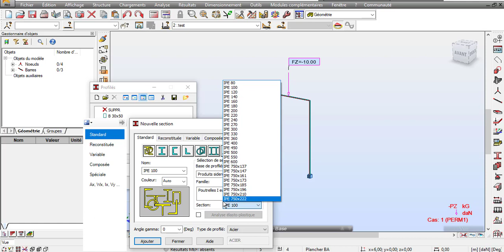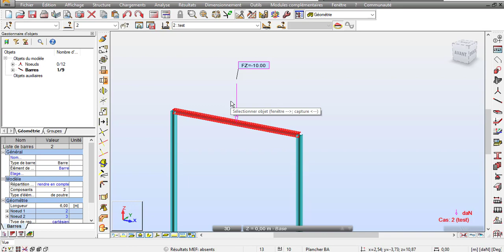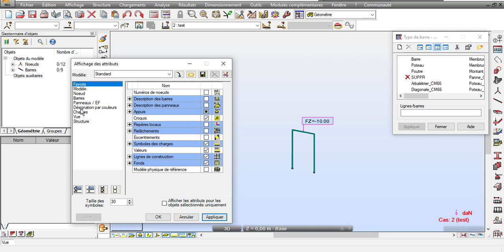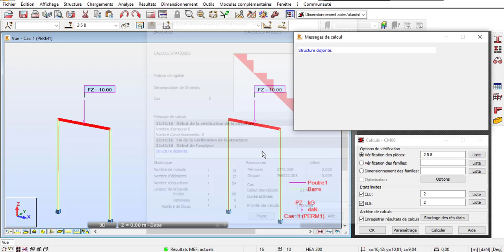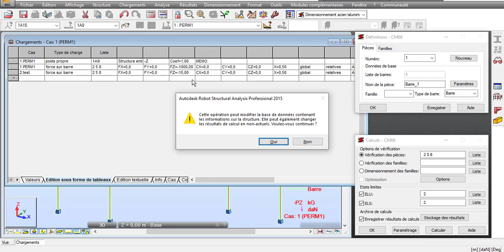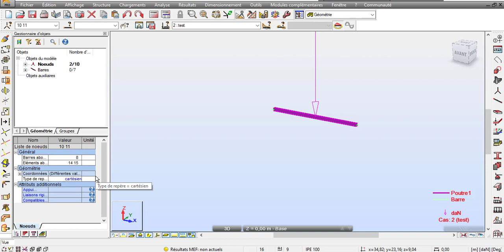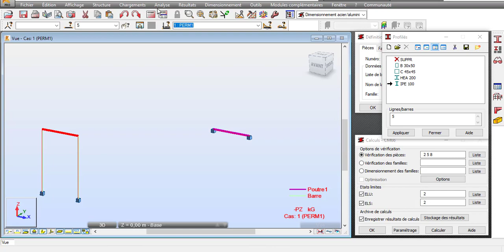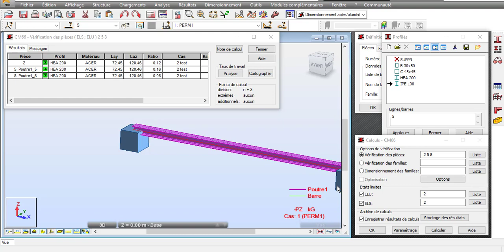effet de rigidité - erreur à ne pas commettre- etude des poutres